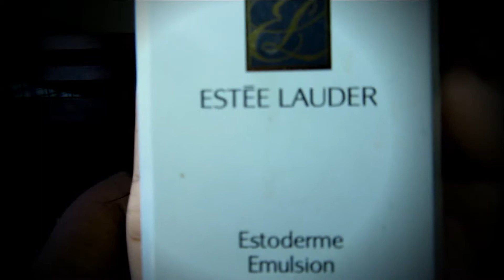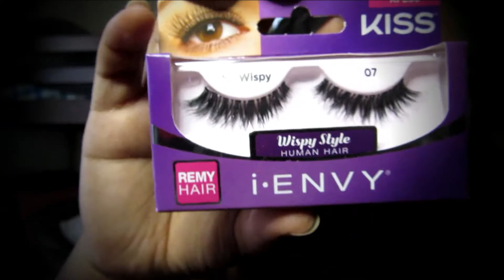TUTORIAL: I THINK I'M SICK!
Hey y'all so it that time of year and I wanted to do something fun and easy for the people who dont feel like dressing up for halloween. I was inspired to look well. sick I hope yall like it and if you recreate tag me on insta down below.